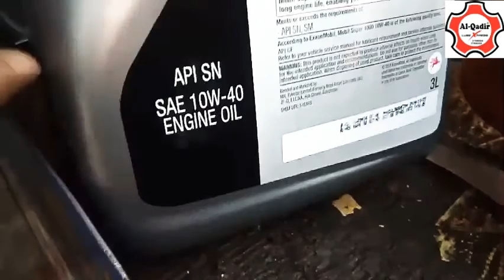Daihatsu Move 2015 Model Engine Oil change By (AL-Qadir Lube Xpress)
Daihatsu Move 2015 Model Engine Oil ,
OIL Filter , Air filter , AC filter , (CVTF) (ATF) Gear oil replacement service is available..

Available are :

Engine flush , OIL additive , Injunction Cleaner , Sonax Shampoo , Sonax Polish ,
Mothers Shampoo , Mothers polish ,
Cosmic shampoo , Cosmic polish , WD-40 ,
Air fresheners , Formula 1 , areon gel ,
Steering covers , Key rings , NSSA ,
Glint , Battery water , Coolant , Tyre Wax ,
Etc..

Oil and air filters Genuine or Guard ,

Available :

Fully synthetic API SN plus
0W20_0W40_5W30_5W40_5W50. Etc.

Industries Oils is Available ,

Heavy Bikes Oils is Available ,

Best Quality of (AL-Qadir Lube Xpress)

Since 1995 :

Owner :
Abdul Rasheed Rashid Butt
M.Faisal Butt

Address :
273 Ravi Block Allama Iqbal Town Lahore Pakistan